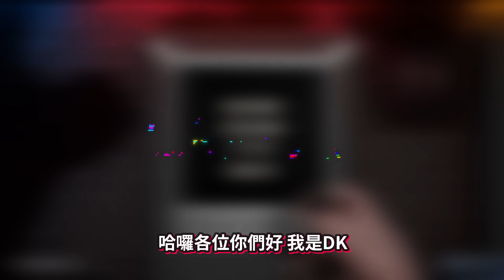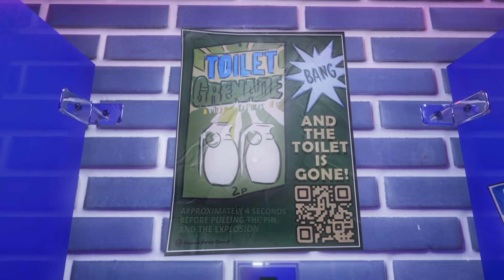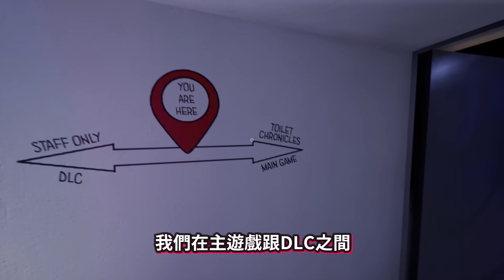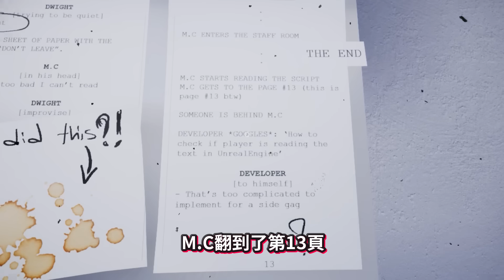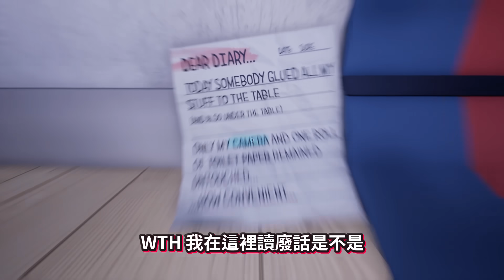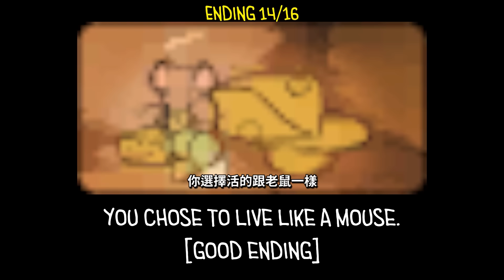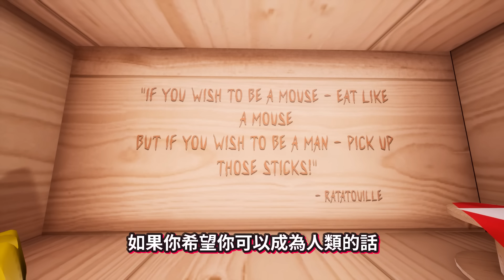(*員工專用DLC) 全結局x4 蹲馬桶蹲到後房去??? 章魚哥??? [Toilet Chronicles] (全字幕)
馬桶w

➤➤➤➤相關連結➤➤➤➤
Toilet Chronicles